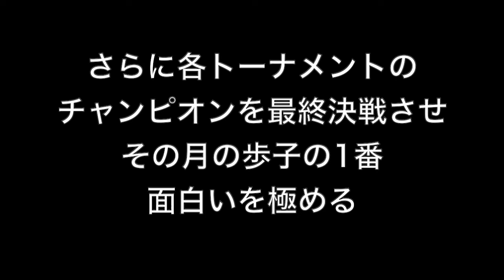歩子1 2022-23 4月 ギャグ部門 決勝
スーパー天才芸人歩子の何が一番面白いのかを極めている史上最も頻繁に開催されているお笑いガチンコトーナメント歩子1gpが今シーズンも始まりました！